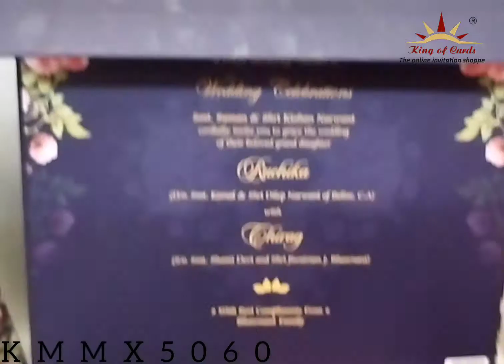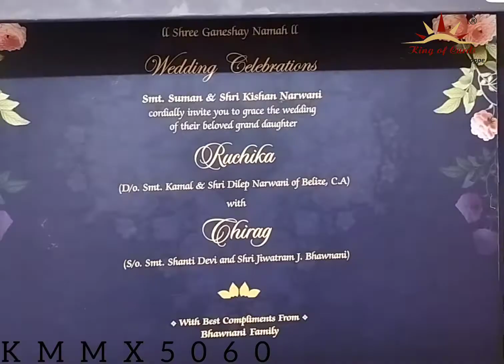Invitation Card - KMMX5060